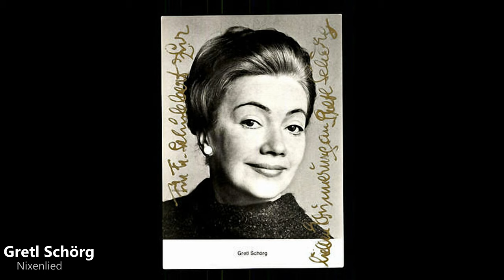Gretl Schörg - Nixenlied (1944)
Gretl Schörg (17 January 1914 – 4 January 2006) was an Austrian operatic soprano and actress. She was particularly known for her performances in operettas. Her signature roles included Dodo in Wedding Night in Paradise, Josepha Vogelhuber in The White Horse Inn, Juliette in Der Graf von Luxemburg, Julischka in Maske in Blau, Laura in Der Bettelstudent, and Pepi in Wiener Blut. She made several operetta recordings for Telefunken, Columbia Records, and Polydor Records. She was also active as a dramatic actress on the stage and in films. In April 2004 she was awarded the Austrian Cross of Honour for Science and Art, 1st class.
Born in Vienna, Schörg first trained for the profession of typist. In 1937, at the age of 23, she won a beauty contest and became "Queen of Danube". That same year she made her stage debut in Ostrava at the Antonín Dvořák Theatre in the world premiere of Ödön von Horváth's play Der jüngste Tag. She spent the next two years performing at that theatre, and at theatres in Karlovy Vary, Ostrava, Marienbad, and Vienna (Theater in der Josefstadt). In 1939 she joined the opera house in Aussig (now Usti nad Labem) where she became popular as a performer in operettas. She made her professional opera debut at that house as Hannerl in Heinrich Berté's arrangement of Franz Schubert's Das Dreimäderlhaus.

In 1940 Schörg went to the Komische Oper Berlin where she was admired in the soubrette and operetta repertoire during the Second World War. With that company she sang in the world premieres of Ludwig Schmidseder's Frauen im Metropol (1940, Fritzi) and Friedrich Schröder's Friedrich Schröder (1941). She also spent those years performing in small film roles.

After the war, Schörg was active in operettas at the Admiralspalast theatre and the Theater am Nollendorfplatz in Berlin. In the first half of the 1950s she performed in many opera productions of the WDR Cologne with Franz Marszalek. She was then active with the Vienna Volksoper, the Vienna Chamber Opera, and the Staatstheater am Gärtnerplatz in Munich. She was also heard frequently in operetta broadcasts on German and Austrian radio stations during the 1950s.

In the 1960s, Schörg returned to her work as a dramatic actress at the Berliner Boulevardbühnen and Düsseldorfer Boulevardbühnen. For health reasons, she restricted her professional activities during the last decade of her career, which she ended in the early 1970s. She lived in retirement in Vienna, where she died in 2006. She was buried in the Hernalser Cemetery (Group E, No. 129). At the Vienna cemetery administration but is listed as Margaret Pfreimer.

Gretl Schörg (* 17. Jänner 1914 in Wien; † 4. Jänner 2006 ebenda; eigentlich Margarete Schörg) war eine österreichische Operettensängerin und Schauspielerin. Schörg spielte am Wiener Raimundtheater, an der Volksoper, in den Wiener Kammerspielen und am Theater in der Josefstadt.

Schörg erlernte nach einer Gesangsausbildung zunächst den Beruf der Stenotypistin und arbeitete als Fotomodell. Mit 23 Jahren gewann sie bei einem Schönheitswettbewerb und wurde „Donaukönigin“. Schörg erhielt erste Theaterrollen ab 1937 in Wien, Karlsbad, Mährisch-Ostrau und Marienbad. Mit einer Rolle im Singspiel Das Dreimäderlhaus wurde auch ihre Stimme entdeckt. Sie sang mehrere Operetten am Stadttheater Aussig. Im Jahr 1940 ging Schörg ans Metropol-Theater in Berlin, wo sie etwa die Fritzi in Schmidseders Frauen im Metropol verkörperte. Während des Zweiten Weltkrieges spielte sie kleinere Filmrollen; nach Kriegsende wurde sie als Filmpartnerin von Johannes Heesters und Romy Schneider bekannt.

Seit 1947 lebte sie wieder in Wien und trat dort unter anderem an der Volksoper, aber auch im deutschsprachigen Ausland auf. In der ersten Hälfte der 1950er Jahre war sie in etlichen Operettenproduktionen des WDR Köln unter Franz Marszalek zu hören. Seltener war sie auch als Sprecherin bei Hörspielen zu hören, wie 1959 in einem der berühmten Paul-Temple-Hörspielen von Francis Durbridge, nämlich in Paul Temple und der Fall Spencer.

Aus gesundheitlichen Gründen schränkte Gretl Schörg ihre Tätigkeiten Anfang der 1960er Jahre ein und beendete Anfang der 1970er Jahre ihre Karriere. Sie lebte zurückgezogen in Wien, wo sie 2006 starb. Ihre ehrenhalber gewidmete Grabstätte befindet sich auf dem Hernalser Friedhof (Gruppe E, Nummer 129). Bei der Wiener Friedhofsverwaltung ist sie jedoch als Margarete Pfreimer eingetragen.

Im April 2004 wurde ihr das Österreichische Ehrenkreuz für Wissenschaft und Kunst I. Klasse verliehen.

2016 wurde im 21. Wiener Gemeindebezirk Floridsdorf der Gretl-Schörg-Weg nach ihr benannt.